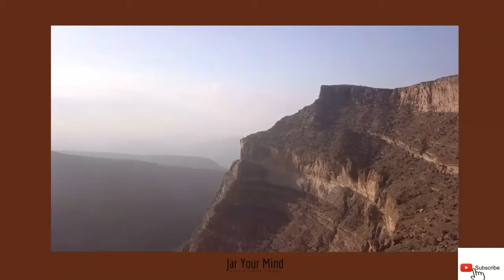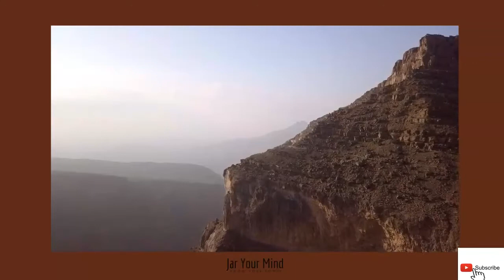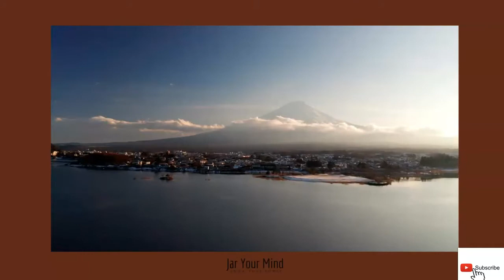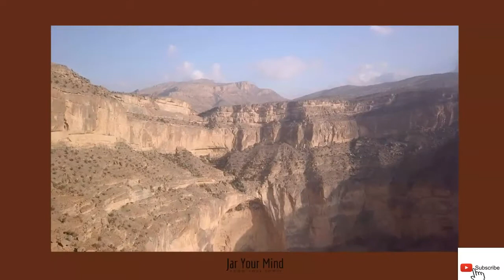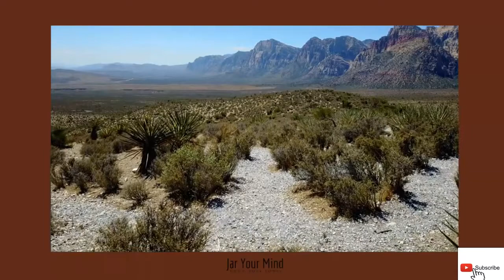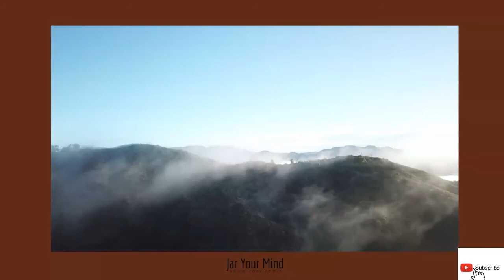The Hidden POWER of I AM (Thomas Troward)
The Hidden Power by Thomas Troward: Chapter 3 reading:  I Am